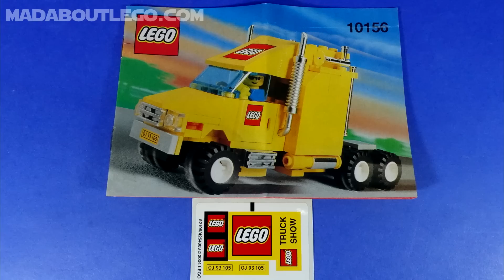LEGO City Show Truck 10156.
LEGO City Exclusive Show Truck 10156.
Pieces 105
Price £8.99 / $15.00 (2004) £35 (2019) Bricklink